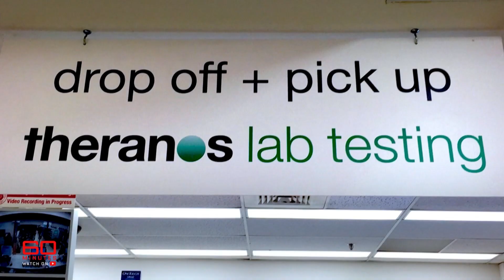SNEAK PEEK: The Bloody Lie | 60 Minutes Australia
Full Episodes | Sneak Peek: The Bloody Lie (2022)

She promised a health care revolution but it was all a bloody lie. SUNDAY on 60Mins, the courageous whistleblowers who unraveled Elizabeth Holmes' massive medical fraud.